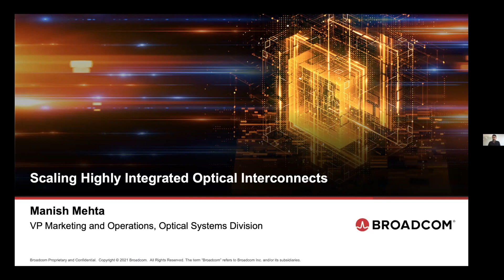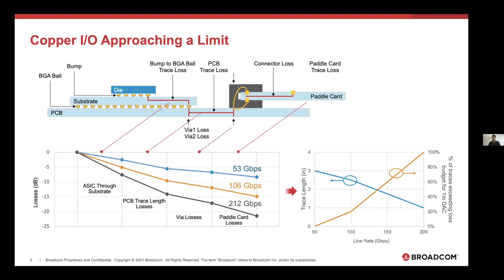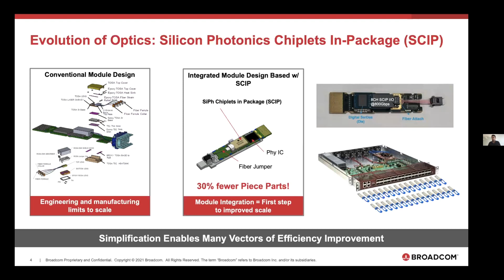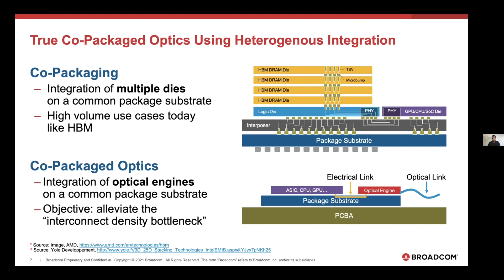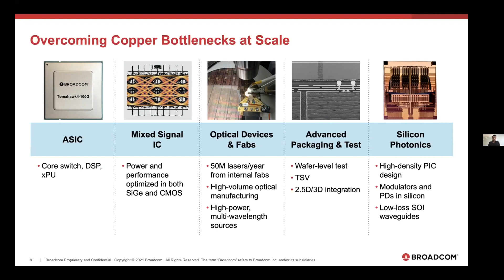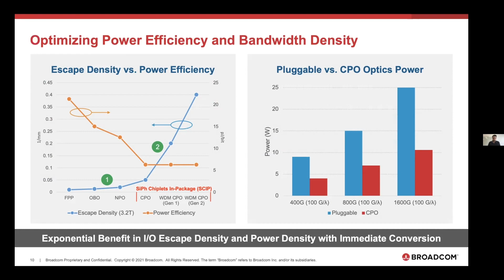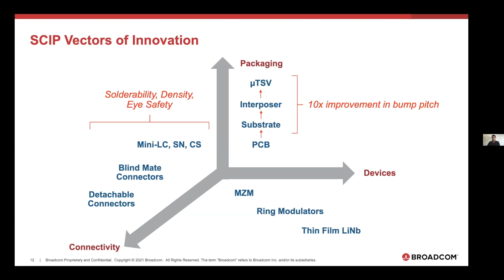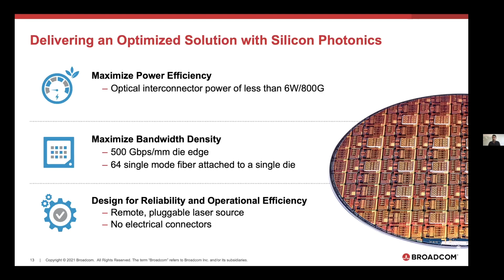Scaling Highly Integrated Optical Interconnects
Manish Mehta is the VP of Marketing and Operations for the Optical Systems Division at Broadcom. Manish leads go-to- market and operational activity for the division responsible for developing and manufacturing devices and systems used in optical communications. Prior to joining Broadcom, Manish was EVP and Product Line Management of Source Photonics where he led the company's entry into the datacenter market. Manish holds a Ph.D. in Electrical Engineering from The University of California, Santa Barbara, and B.S. in Electrical Engineering from The University of Texas. Recorded on 01/21/2022. [Show ID: 38465]